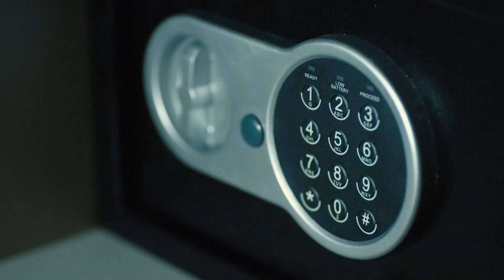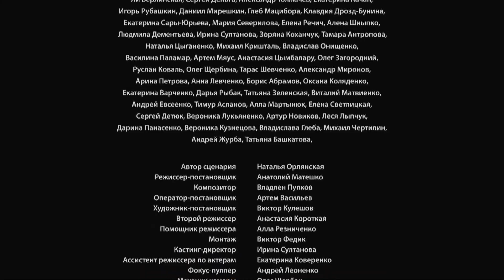ХТО ТИ? — РОЗСЛІДУВАННЯ ПСИХОЛОГА. ЧОМУ НАРЦИСИЧНИЙ ПСИХОПАТ І МАНІЯК ВБИВАЄ ЇЇ КЛІЄНТІВ. СЕРІЯ 10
ХТО ТИ? 10 СЕРІЯ

Головна героїня стрічки Інга все життя намагалась зрозуміти мотиви людей, тому й обрала професію психолога. Після зникнення нареченого і дивної загибелі кількох пацієнтів, вона змінила напрям діяльності й обрала кримінальний профайлінг.

Але на службі в поліції, вона знову і знову опиняється у центрі подій — виявляється на неї довгі роки полює маніяк. «Хто ти?» — саме таке питання, ставить Інга своєму переслідувачеві.